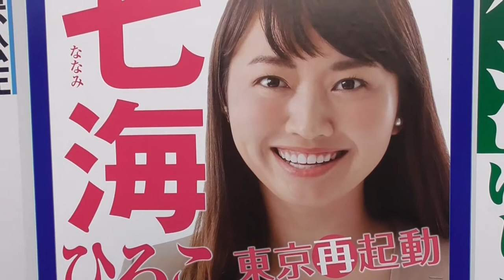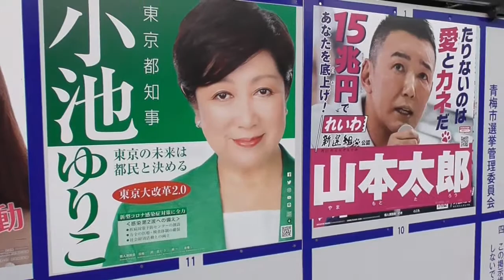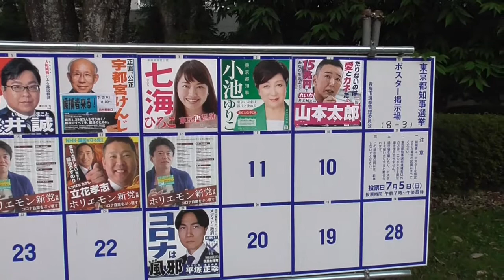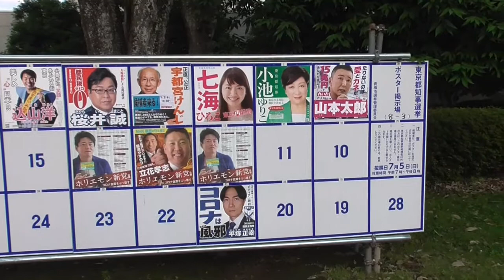東京都知事選挙 七海ひろこ 候補撤退？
主要5候補しか報道されていない、偏向報道されていると言う理由だそうです。今後は選挙活動はしないそうです。
しかし選挙のルールでは選挙中に辞退は出来ないので七海候補には投票出来るので七海候補に投票したい方は投票できます。もちろん有効票になります
七海候補の撤退は残念です。
七海ひろこ候補、次回また何処かの町で選挙に立候補してください。